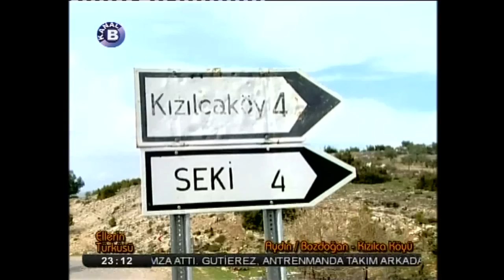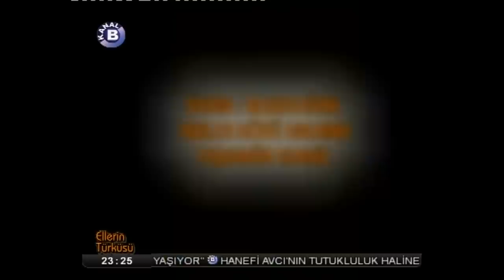Kıl Çadır 1/2 - Nomad Handmade Goat Hair Tents - Ellerin Türküsü Kanal B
Nomads living in the uplands of Anatolia, as well as culture and tradition of the plateaux of Aydin, to live up to the present day provided the art of hair tents.
Aydin is a source of livelihood for the villagers, especially those living in the mountain villages of tents, traditional goat hair touches. Various provinces, municipalities, tourism is not intense, associations, societies and communities Iftar tent, festival tent, catering tent ordered for purposes such as the use of these tents, hotels and resorts in tourist areas such as the plants are being ordered to by the Entertainment of tourists.

Yapım: Ayşe Öksüz Kanal B Turkiye
Kamera: Hüseyin Fındık
Kurgu: Nehir Gündüzer
Ustalar: Hatice Taner - Kemal Taner - Feride Yazar - Hayriye Akca - Talih Akca - Hatice Sandal - İlhami Eldeniz - Erkan - Muzaffer
Kızılca Bozdoğan - Aydın
Yayın Tarihi : 31.Mart- 7.Nisan.2011